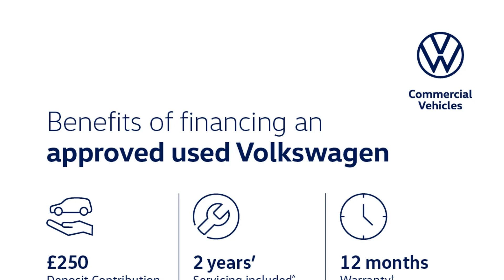Volkswagen T-Roc - R-Line 1.5 TSI 150PS 7-speed DSG 5 Door - Citygate Volkswagen Chalfont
Top Vehicle Features:
⭐ 18" Nevada Black Diamond Turned Alloy Wheels
⭐ Discover Navigation System including Streaming & Internet with 8" Touch Screen Display
⭐ Air Care Climatronic Air Conditioning System with 2-Zone Temperature Control

Interior:
✅ Leather Trimmed 3-Spoke Multi-Function Sports Steering Wheel
✅ e-call Emergency Call Service
✅ 6 Speakers
✅ Winter Pack
✅ Ambient Lighting
✅ Privacy Glass
✅ Electronic Parking Brake with Auto Hold Function
✅ Front Sports Seats with R-Line Logo
✅ R-Line Fabric with Art Velours Microfleece Bolsters - Soul-Flint Grey

Exterior:
✅ Sports Suspension, Lowered
✅ Progressive Steering
✅ R-Line Body Styling
✅ Chrome Effect Trapezoid Dummy Exhaust Tailpipe Surrounds
✅ R-Line Body Coloured Bumpers
✅ Roof Rails
✅ SUV

Safety:
✅ High Beam Assist - Automatic Sensing for Switching between Dipped & Main Beam
✅ Remote Electrically Foldable Door Mirrors - Puddle Lights and Reverse Activated Passengers Door Mirror
✅ Lane Keeping System Lane Assist

Technical:
✅ Standard Euro Emissions: EURO 6
✅ WLTP - CO2 (g/km) - Comb: 138
✅ WLTP - CO2 (g/km) - Comb - TEH: 147
✅ WLTP - CO2 (g/km) - Comb - TEL: 138
✅ Camshaft: DOHC
✅ Catalytic Convertor: Yes
✅ CC: 1498
✅ Cylinders: 4
✅ Cylinders: 74.5
✅ Cylinders: 85.7
✅ Engine Layout: FRONT TRANSVERSE
✅ Fuel Delivery: TURBO DIRECT INJECTION
✅ Gears: 7 SPEED
✅ Number of Valves: 16
✅ Transmission: SEMI-AUTO
✅ WLTP - MPG - Comb - TEH: 43.5
✅ WLTP - MPG - Comb - TEL: 46.3
✅ WLTP - MPG - Extra High - TEH: 41.5
✅ WLTP - MPG - Extra High - TEL: 44.1
✅ WLTP - MPG - High - TEH: 49.6
✅ WLTP - MPG - High - TEL: 54.3
✅ WLTP - MPG - Low - TEH: 34.4
✅ WLTP - MPG - Low - TEL: 36.2
✅ WLTP - MPG - Medium - TEH: 44.8
✅ WLTP - MPG - Medium - TEL: 47.9
✅ Alternative Fuel Qualifying: No
✅ Badge Engine CC: 1.5
✅ Badge Power: 150
✅ Coin Description: TSI EVO
✅ Coin Series: R-Line
✅ Generation Mark: 1
✅ Did at leas...